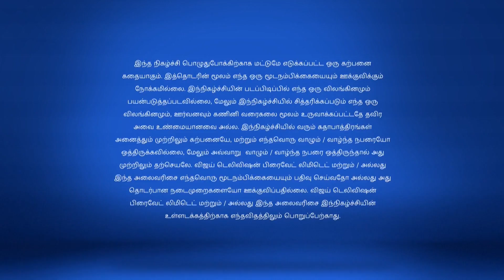Neeli Full Episode 210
Rekha gets confirmation that Surya, Abhi and Anjali are in the resort. How will she react?